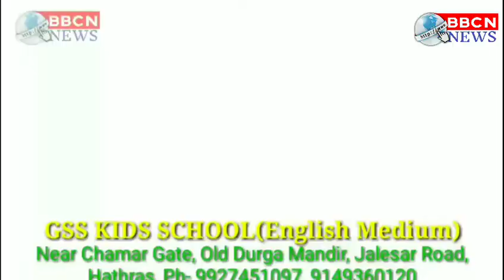हसायन पुलिस व आबकारी निरीक्षक ने संयुक्त रूप से पकडे देशी शराब के 675 पव्वे